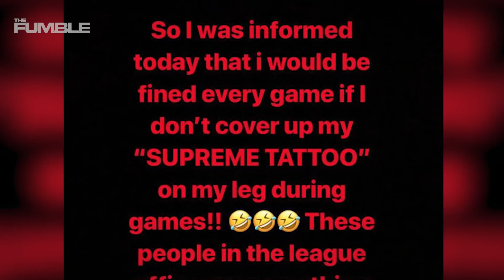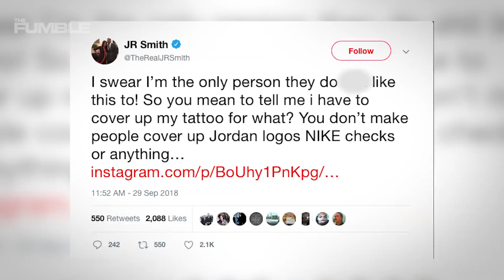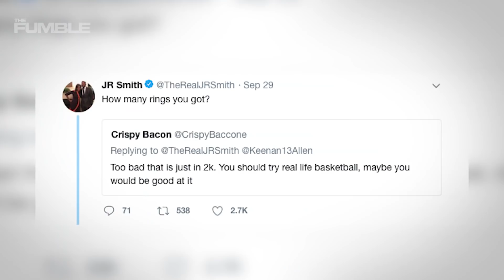J R Smith To Be Fined EVERY GAME By NBA for SUPREME Tattoo!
J.R. Smith took to Instagram to let the world know that the NBA is threatening to fine him EVERY GAME for his Supreme Tattoo! Do you think JR will be smart enough to hide the tattoo or will he take the fine like a champ?